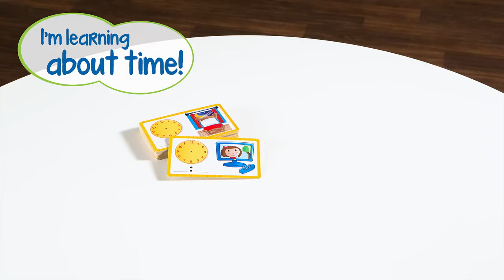Time Activity Set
From beginners to advanced learners, this Time Activity Set will engage children. They will learn to identify the hour and minute hands, learn the difference between analog and digital time, identify time to the hour, half hour, and more!

Educational Benefits
Learning Style: Visual, Tactile
Skill Development: Tellingtime, Time matching (analog and digital), Writing time (analog and digital), Problem solving, Fine motor skills, Self-help
Includes
Plastic clock with movable hands, Write & wipe clock, 24 Double-sided analog and digital puzzle cards, 12 Double-sided, write & wipe daily activity cards, 3 Time dice, Activity Guide
• Age 4+
• Grade PreK+